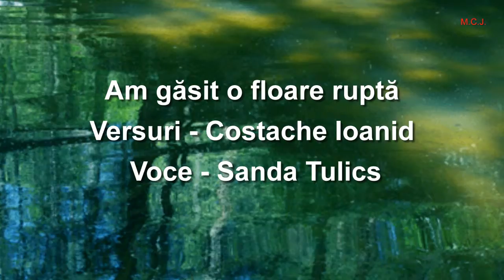Am găsit o floare ruptă - versuri - Costache Ioanid.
Am găsit o floare ruptă
- versuri - Costache Ioanid
- voce - Sanda Tulics
Aranjament muzical
Lucian Aldea

montajul video - Manuela Cerasela Jerlăianu